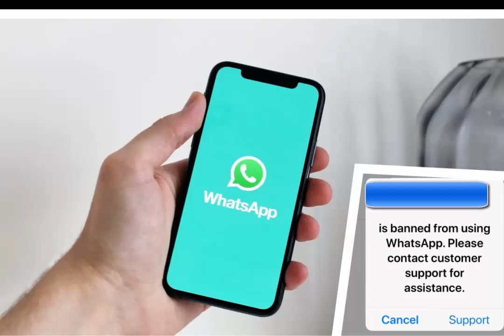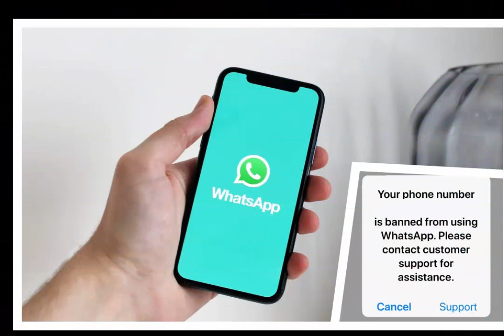WhatsApp banned in 2023 ( Breaking news kya whatsapp band honay ja raha hai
hi friends is video mai ap ko batao ga k 1 jan 2023 say kis kis mobile phone par whatsapp band ho jaye ga yani 31 dec ki rat 12Am par whatsapp different mobile phone par whatsapp services khatam kar di jaye gi

MOBILE PHONE LIST
iPhone 5

iPhone 5c

Archos 53 Platinum

Grand S Flex ZTE

Grand X Quad V987 ZTE

Huawei Ascend D

Huawei Ascend D1

Huawei Ascend D2

Huawei Ascend G740

Huawei Ascend Mate

Quad XL

Lenovo A820

LG Enact

LG Lucid 2

LG Optimus 4X HD

LG Optimus F3

LG Optimus F3Q

LG Optimus F5

LG Optimus F6

LG Optimus F7

LG Optimus L2 II

LG Optimus L3 II

LG Optimus L3 II Dual

LG Optimus L4 II

LG Optimus L4 II Dual

LG Optimus L5 Dual

LG Optimus L5 II

LG Optimus L7 II

LG Optimus L7 II Dual

LG Optimus Nitro HD

Memo ZTE V956

Samsung Galaxy Core

Samsung Galaxy Trend II

Samsung Galaxy Trend Lite

Samsung Galaxy Xcover 2

Sony Xperia Arc S

Sony Xperia miro

Sony Xperia Neo L

Wiko Cink Five

Wiko Darknight ZT